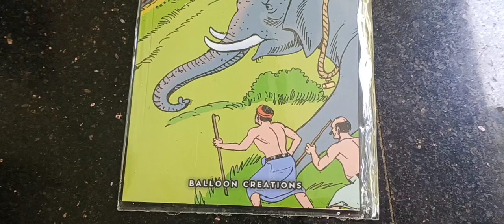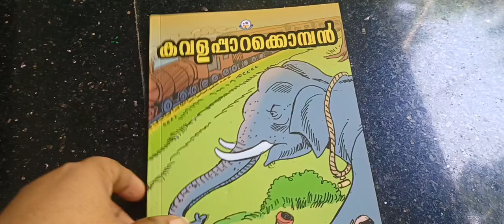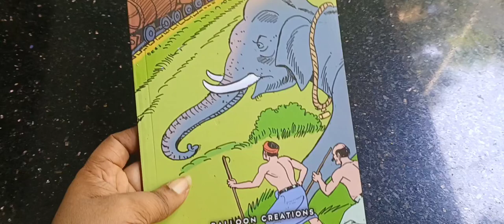❤️ഞാനും വാങ്ങി ഒരു കവളപാറ കൊമ്പൻ ❤️❤️❤️🔥🔥